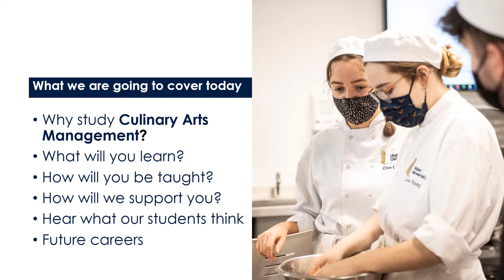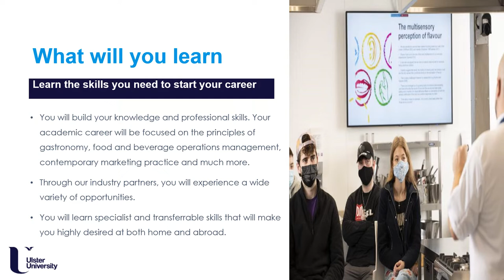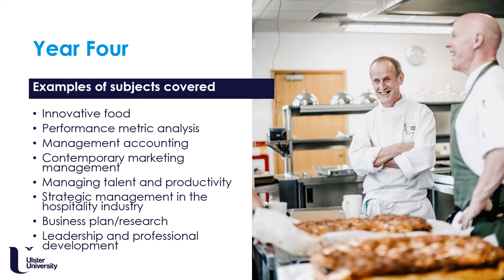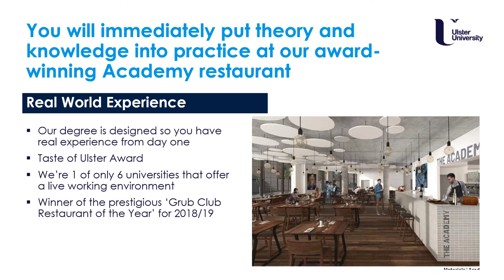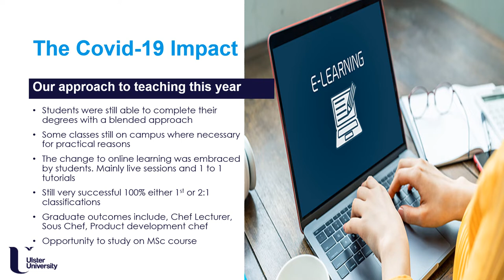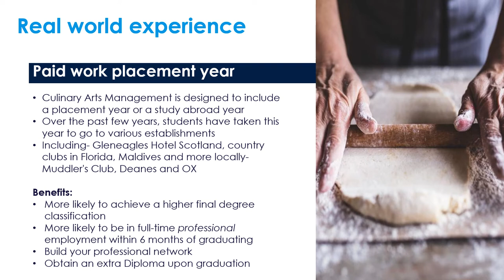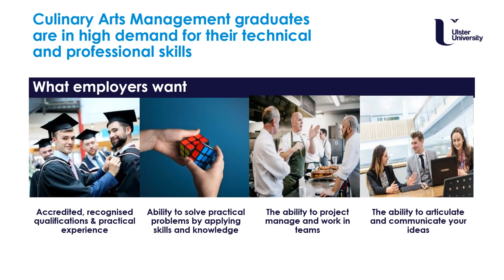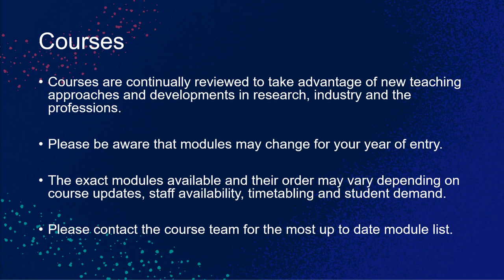Culinary Arts Management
Join us to find out more about the topics covered by Culinary Arts Management at our Belfast campus. We will let you know how you will learn and be assessed, and you can hear what our students think about the course and why they chose to study at Ulster University.